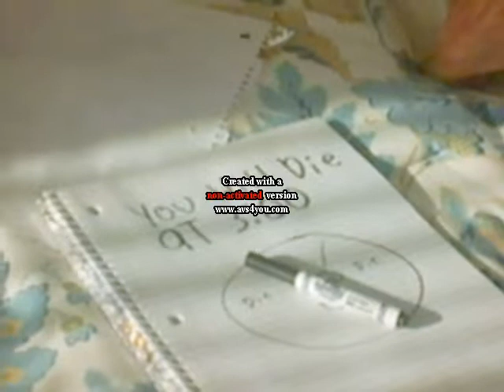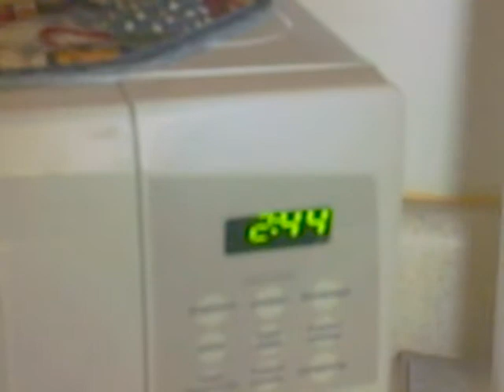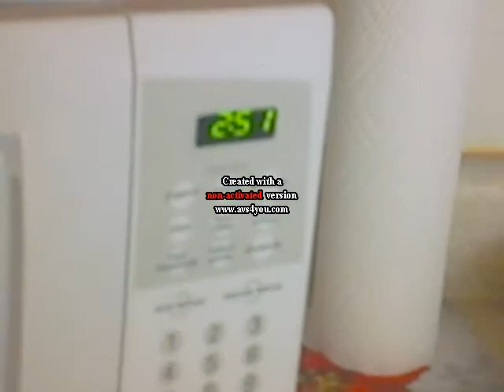Jeff And Rose SN1 EO7# You Will Die At 3;00